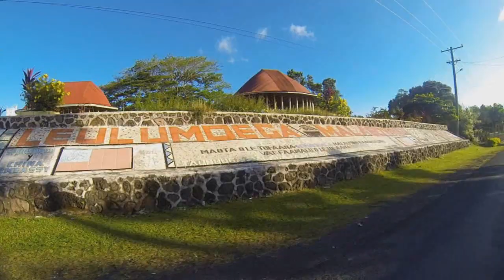Dylan Elise - Fresh My World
Sons of Drummer Dylan Elise gives us a little insight into his life as one of the most talented Poly Drummers in NZ! He shows us his world from  Leulumoega Village in Samoa!